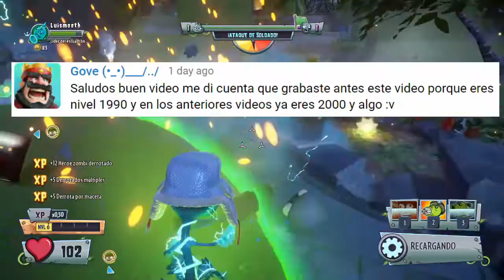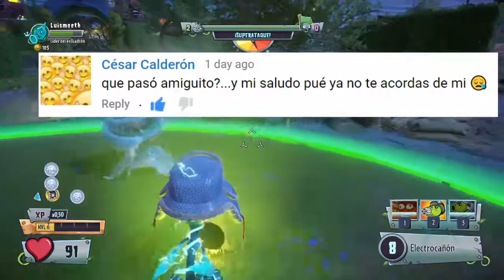4 Nuevos Personajes + Saludos | Plantas vs Zombies Garden Warfare 2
Una pequeña muesra de estos 4 nuevos personajes, la mazorca y el zombidito son legendarios.

Dejen sus saludos y saldrán en un vídeo próximo.